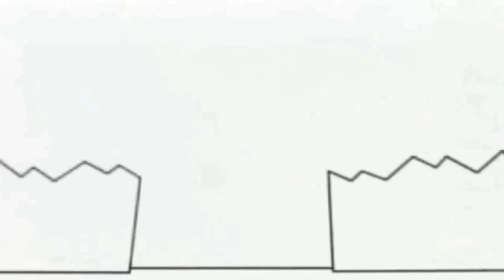4 января 2022 г.(3)